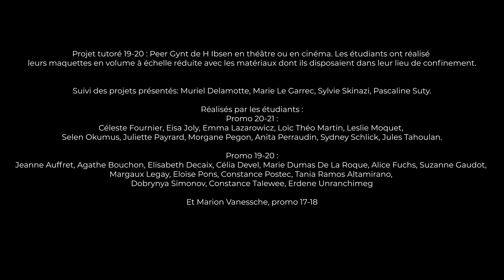Licence professionnelle Conception Costume de scène et d’écran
Objectifs
Diplôme d’État de la Sorbonne Nouvelle – Paris 3, en partenariat avec le lycée Paul Poiret et l’Ecole Duperré direction Sylvie Chalaye, co-direction Muriel Delamotte
Durée
Une année scolaire: 476h d’enseignements et 350 heures de stage en milieu professionnel.